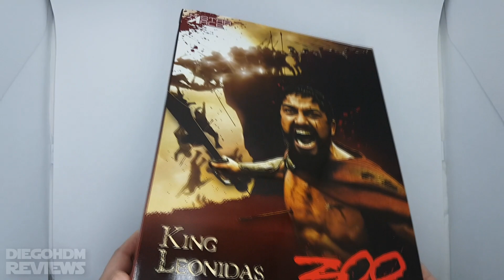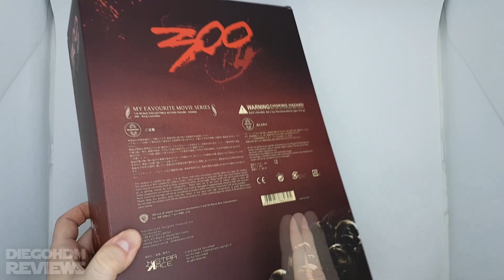Star Ace King Leonidas 300 Review BR / DiegoHDM